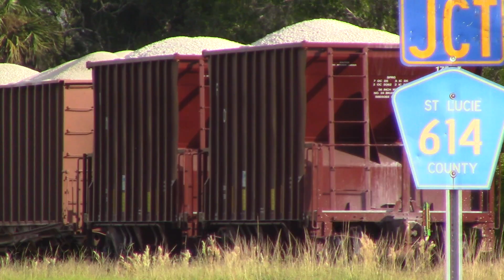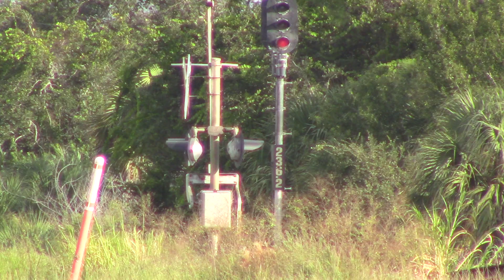FEC920 Oct 3, 2018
428 with a TBOX ahead of forty-nine loads on the Pineda Turn.